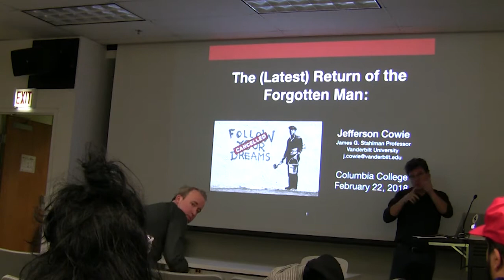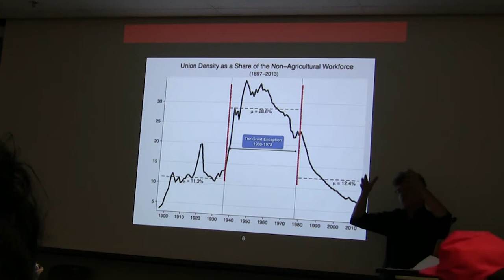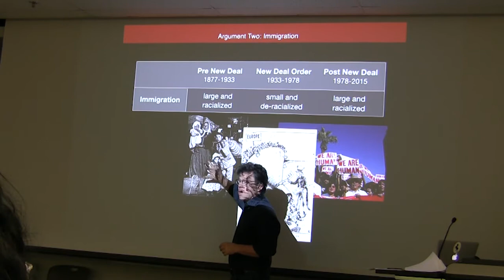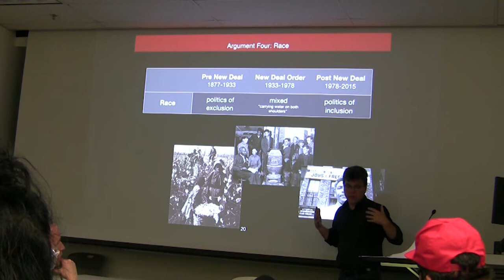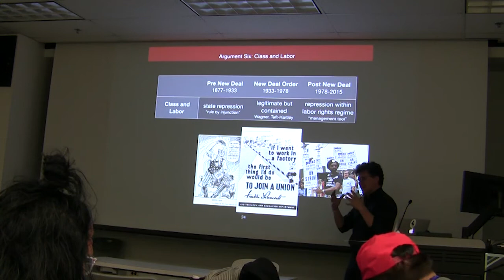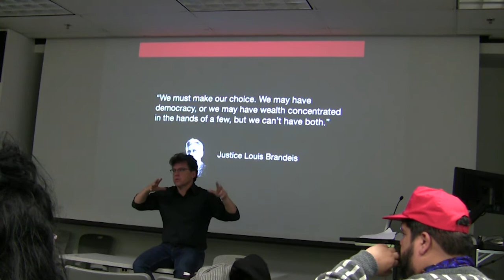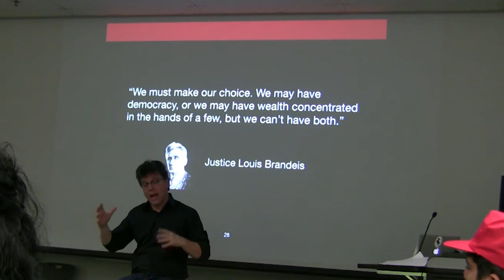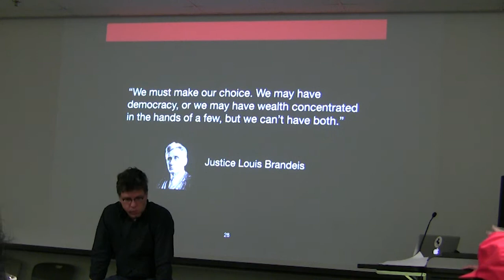The (Latest) Return of the Forgotten Man: The Political History of an American Icon (February 2018)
Jefferson Cowie (Vanderbilt University) will explore the recurring trope of the “forgotten man” in American politics from social Darwinist William Graham Sumner to Franklin Roosevelt to Donald J. Trump. Along the way, he will seek to explain what this mythical political figure says about different phases in American history as well as the future of American politics.

- This talk was delivered as part of the course "Critical Issues in Cultural Studies." The theme for Spring 2018's Critical Issues course was "The 'Forgotten Man' in the Trump Era."

Collins Hall (Room 602)
624 S. Michigan Ave.,
4-6 p.m.